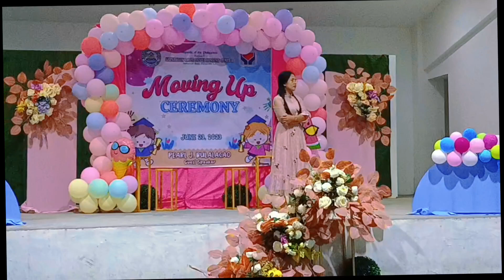Congratulations to my son/jheenelace vlogs